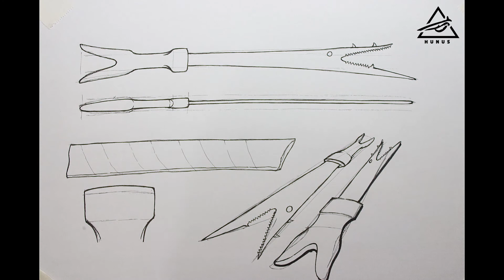Pedang Bara Sangihe - Unique Sword from North Sulawesi Indonesia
North Celebes or North Sulawesi Indonesia known for its hero Hengkeng U Nang, Hengkeng U Nang is a fighter and very good swordman. Bara Sangihe Sword is the Sword that he carry around to fights the enemy.